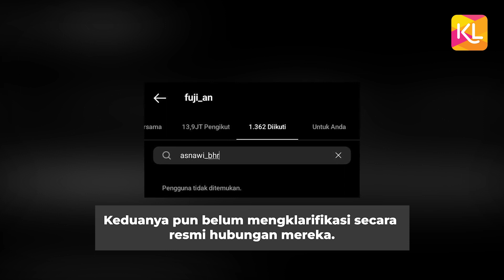4 Fakta Kedekatan Fuji & Asnawi Mangkualam, Diduga Dekat Kok Belum Saling Follow Instagram?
Kisah asmara selebritis yang sedang ramai dibicarakan muncul dari adik ipar mendiang Vanessa Angel, Fujianti Utami atau yang akrab dipanggil Fuji. Setelah putus dari Thariq Halilintar, Fuji diduga sedang menjalin hubungan dengan Asnawi Mangkualam, pesepakbola profesional. Mau tau gak bagaimana perkembangan hubungan Fuji dengan atlet bernomor punggung 14 itu? Tonton disini ya!